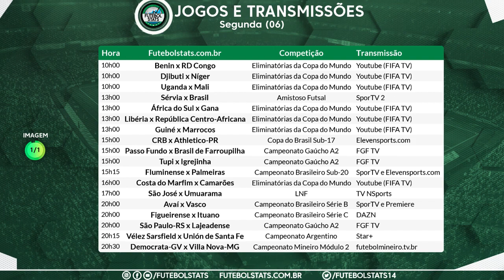Lista dos jogos de hoje (06-09) - Agenda de Futebol Ao Vivo na TV e Internet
Confira a nossa agenda diária com a lista de como assistir os principais jogos de Futebol Ao Vivo na TV que vão acontecer hoje (03/09) no mundo da bola. Todas as partidas e estão sujeitas a mudanças por determinação das emissoras e federações que organizam os campeonatos. Confira abaixo os jogos e suas transmissões.

== Ganhe $$ apostando nesse jogo. Acesse o link e faça seu cadastro: ==

== Acesse o link abaixo para comprar camisas esportivas com frete grátis ==

-- Campeonato Brasileiro --

Lembrando que os jogos do Campeonato Brasileiro serão sempre transmitidos pela Globo, SporTV, Premiere, TNT, Estádio TNT Sports e TNT GO.

Os jogos são transmitidos pelos canais Globo (SporTV e Premiere) e também na TV aberta pela Globo.

-- Brasileirão Feminino --

Já os jogos do Brasileirão Feminino são transmitidos pela Eleven Sports (antigo mycujoo), e alguns pela TV BAND.

-- Campeonato Brasileiro Série D --

A maioria dos jogos são transmitidos pela ElevenSports (antigo mycujoo), alguns também contam com a transmissão da TV Brasil.

Todos os jogos da Copa do Brasil são transmitidos nos canais do grupo Globo.

-- Amistoso de Seleções Internacionais --

Em sua maioria as transmissões são realizadas pelo TNT Sports, também pelo Estadio.com.

-- Campeonato Uruguaio, Campeonato Venezuelano --

Geralmente as transmissões são realizadas pelo GolTV Play

-- Copa da Liga Argentina --

Alguns jogos são transmitidos nos canais Disney, na maioria dos casos pela Fox Sports

-- NBA --

Os Jogos da NBA são transmitidos pela ESPN, NBA League Passes, SporTV, Youtube e Band

-- Eurocopa --

Os jogos da Eurocopa serão transmitidos pela TV Globo e SporTV

-- Copa América --

Os jogos da Copa América serão transmitidos pelo SBT e pelos canais Disney, Fox Sports e ESPN Brasil.

Os jogos são transmitidos pelos canais do Grupo Disney.

futebol hoje, futebol, futebolaovivo jogosdehoje , Futebol na TV, Futebol AO VIVO, Futemax futebolhoje jogos de hoje